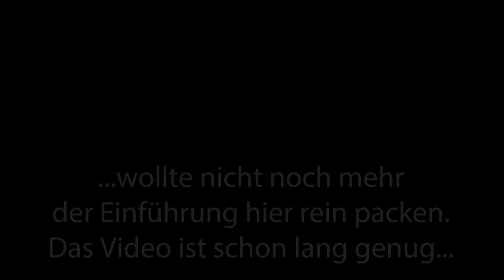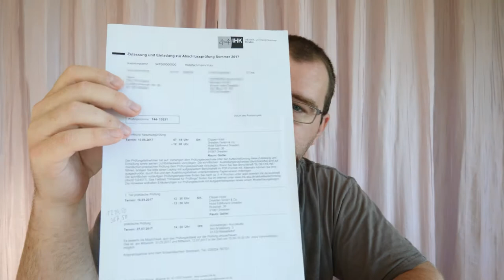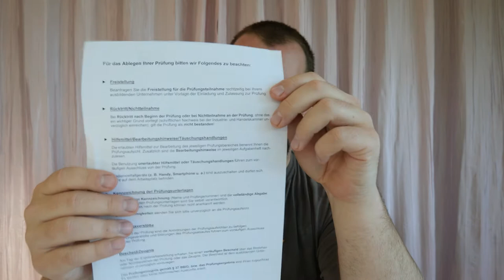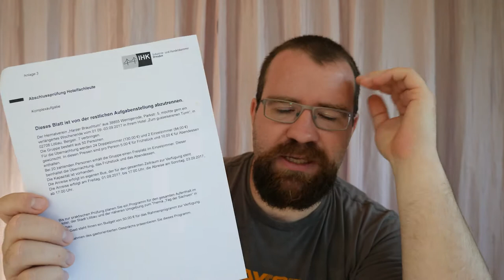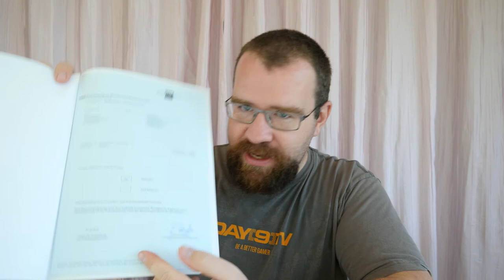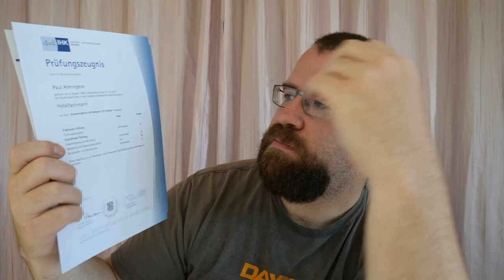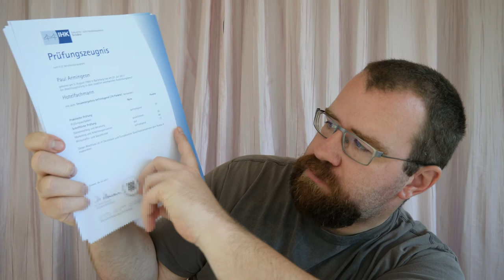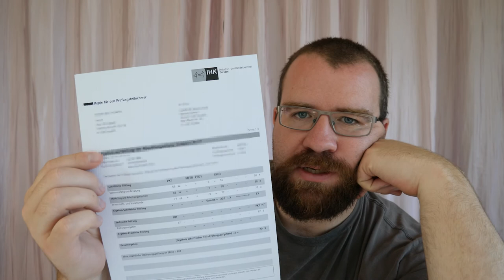Praktische Hofa-Abschlussprüfung ~ Ablauf, Tipps, Hinweise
Aaaalso. Hier die "kurze" Erklärung:
Mir ist es ein Anliegen, die Ausbildung effektiver und transparenter zu machen. Ich habe mit 30 noch eine angefangen was an sich keine gute Idee war, siehe ein anderes Video das irgendwann in der Zukunft kommt. Ich hätte mir z.B. ein Video wie dieses oder die ganzen anderen die ich für die Zukunft plane (oder schon gemacht habe) gewünscht die mir da einfach etwas Druck raus nehmen und mal was erklärt. Ich zeige auch mal, wie so ein Abschlusszeugniss aussieht oder welche Dokumente man im Prozess braucht/ bekommt. Und lauter solche Sachen, so einfach. Unabhängig, also Video immer verfügbar, ohne semi-optimale Bemerkungen oder sonstigen Mist der in Real Life oft damit verbunden ist. So here we go.

Beachte bitte:
1. Ich habe keine Hintergrundmusik eingespielt. Bevor du los legst mache dir selber deine Lieblingsmusik an, dann bekomme ich auch keine Probleme mit dem Copyright. Abgesehen von den Bildern, meh.
2. Ich habe versucht alles unnötige raus zu schneiden, was sich manchmal stressig anfühlt. Ich weis nicht wie oft ich an dem Video gesessen habe, und wenn es nur mal 10 Minuten zwischendurch waren. Ist trotzdem eine Stunde geworden. Auch Meh.
3. Habe ich wirklich mein bestes gegeben mit irgendwelchen Einblendungen die noch mal etwas wo ich mich nicht so gut ausgedrückt habe zu berichtigen. Das sind alles meine Eindrücke und Erfahrungen, ungefiltert und meiner Meinung entsprechend. Ich habe all das auch erst kürzlich gelernt oder eben auch nicht gelernt, eventuelle Fehler bitte ab in die Comments. Auch ich (so wie jeder) muss noch vieles lernen.
4. Ich habe außerdem versucht, alles Datenschutzrechtliche usw. zu verpixeln. Wenn da doch mal was durchblitzt was ich noch verändern sollte bitte Bescheid geben...

Fragen/ Anregungen/ Korrekturhinweise? Du möchtest mitmachen? Kontaktiere mich oder schreibe in die Kommentare!

2017